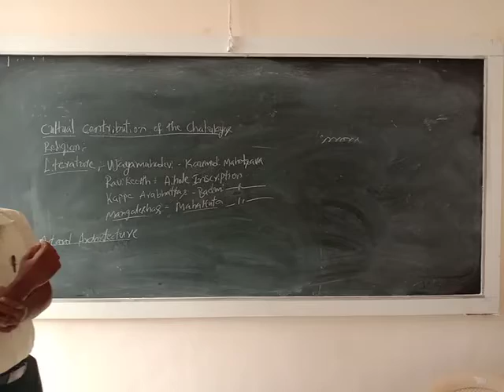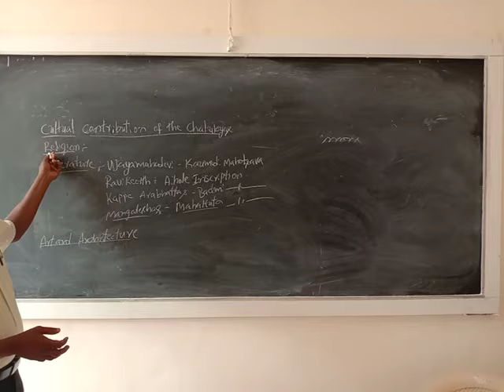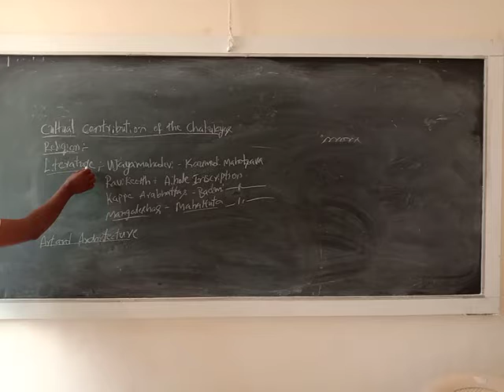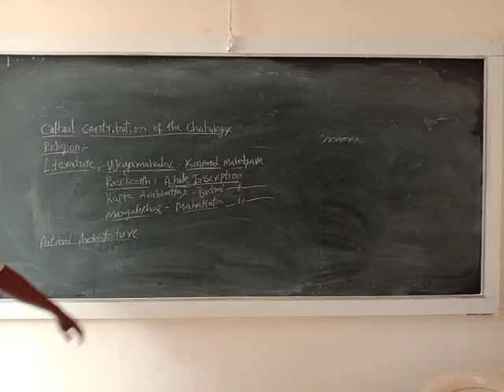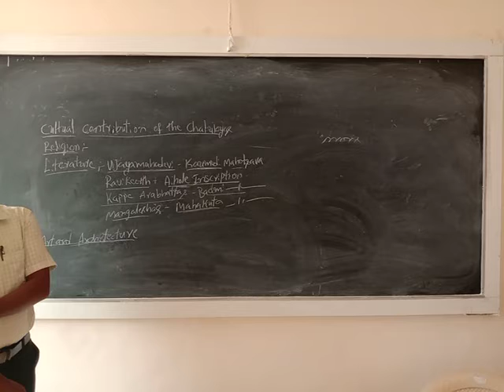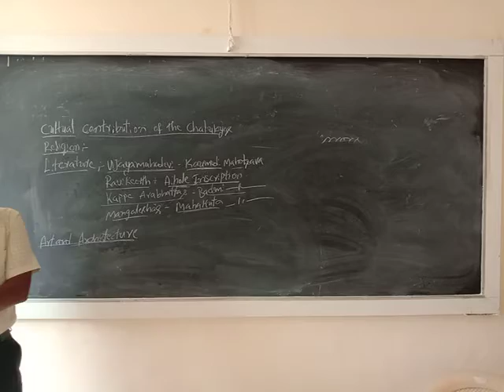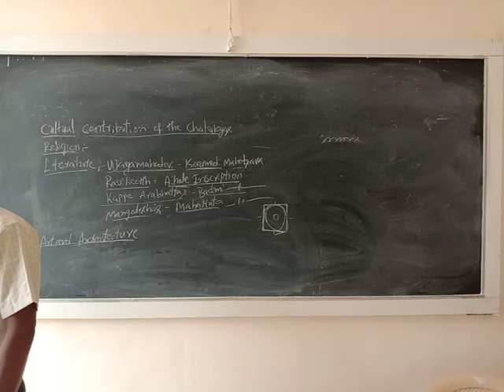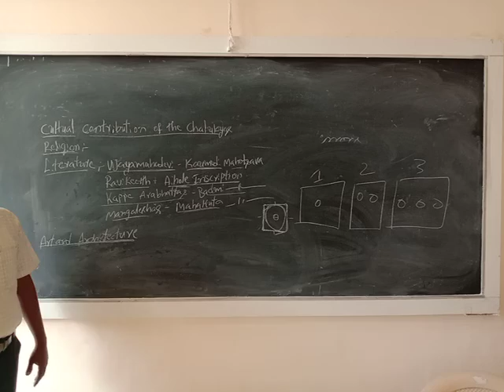History class 22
Contribution of chalukyas